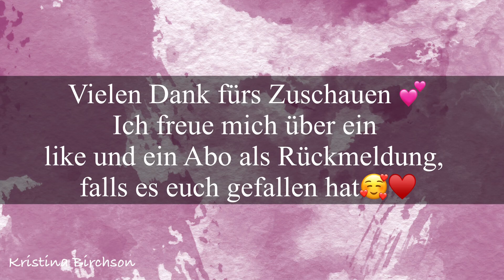Nach 1 Jahr Pause wieder Hobbyhorsing😱geht das gut?